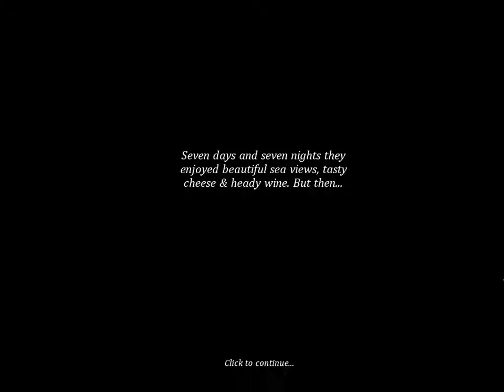The Surprising Adventures Of Munchausen Walkthrough Gameplay Part 3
Enter a beautiful world of adventure and intrigue. With the light and prosperity of his Kingdom gone, the King has no choice but to marry his daughter to a mysterious stranger in order to save his realm.
Desperate to save herself from eternal misery, Princess writes to the amazing Munchausen to come back to the Kingdom, defeat the villainous stranger and save the day! In this excellent combination of hidden object & adventure game play follow the would famous Munchausen as he unwraps the mystery of the evil stranger and brings peace and prosperity back to the Kingdom.